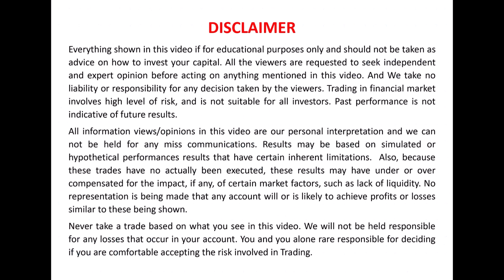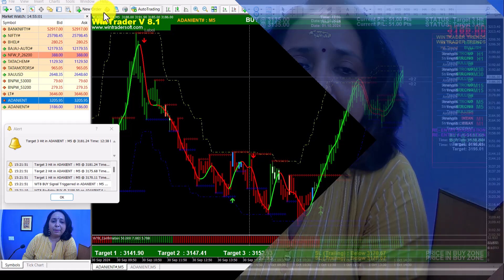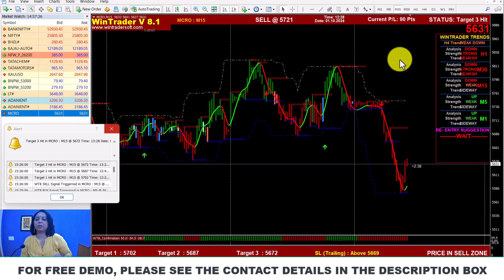Confirm / Fake Signal Identifying Buy Sell Signal Indicators / Live Performance of ADANI ENTERPRISE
✅𝐅𝐨𝐫 𝐅𝐫𝐞𝐞 𝐃𝐞𝐦𝐨 𝐚𝐧𝐝 𝐌𝐨𝐫𝐞 𝐃𝐞𝐭𝐚𝐢𝐥𝐬:
Skype: wintradersoft
✅𝐂𝐥𝐢𝐞𝐧𝐭 𝐓𝐞𝐬𝐭𝐢𝐦𝐨𝐧𝐢𝐚𝐥𝐬:

12 years of proven strategy assures you risk-free trading in NSE, MCX, NCDEX, and FOREX markets